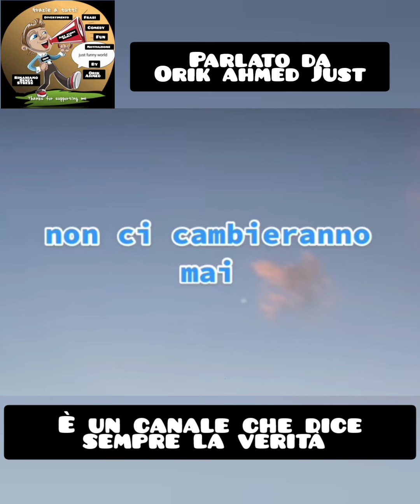persone sensibili ❤️frasi/aforismi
created by just funny world

voice over by orik ahmed Just